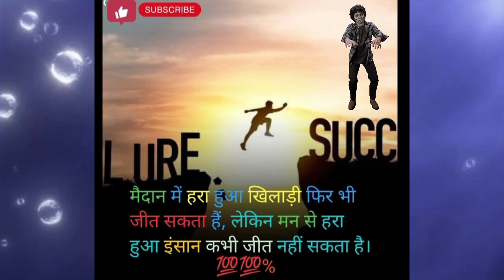The Last War। अन्तिम जंग कविता। For Everyone.........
Study888
class 10 economics
Devlopment ncert by Sanjay Kumar sir
class 10 History
O Class -10 th History
class 10 hindi
|• Class-10 HINDI
class 10 geography
|• Class 1Oth Geography
class10 polity
O Class 10 polity b...
LASS 1on
ECONOCS
CH1
deveUPient
class 10 economics
Study888